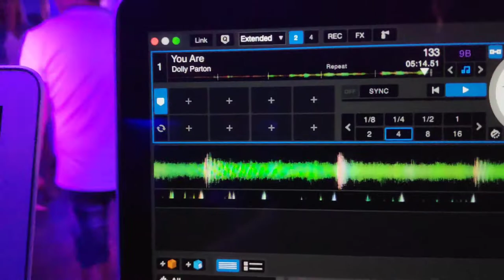Huwelijk Lodewijk van Male openingsdans einde feest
Slot van een zeer leuk huwelijksfeest in Salons Lodewijk van Male.  De openingsdans (You Are van Dolly Parton) in de vroege uurtjes nog eens overdoen met iedereen die nog aanwezig is.